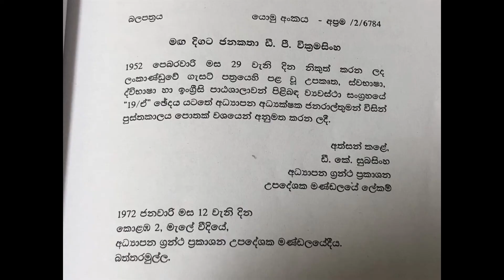Audio book Episode 8/පනිනාගලේ හපන්කම /මඟ දිගට ජනකතා LWS ඉදිරිපත්කිරීමක්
විශේෂ ස්තුතිය,
           මග දිගට ජනකතා නම් උත්කෘෂ්ටවත් ග්‍රන්ථය අප වෙත ගෙන ඒමට අපරිමිත වෙහෙසමහන්සියකින් යුක්තව කරුණු සොයමින් ,ඈත ඉතිහාසයේ රාජසිංහ රජතුමා හා බැදුණු ගැමිකතා  පුවත් ඉතා සරල බසකින් යුක්තව ලියා ඉදිරිපත් කිරිමෙහෙලා ඩී .පී .වික්‍රමසිංහයන්ට අපගේ කෘතවේදී ගෞරවය පිරිනමන්නෙමු.
          මෙම කෘතිය මගින් ශ්‍රී ලාංකිය ගැමි සුවද කුඩාදුවා  දරුවන් සිට ඕනෑම තරාතිරමක  බේදයක් නොමැතිව රසවිදිය හැකි අපුර්ව කෘතියකි.
      මෙහි කොටස්වශයෙන් ඔබ වෙත ගෙන ඒමට උත්සහ කරන අතර එතෙර මෙතෙර සිටින ඔබ සැම වෙනුවෙන් මගදිගට ජනකතා අද සිට දිග හරින්නෙමු මේ සදහා විශේෂ ස්තුතිය ඩි .පී .වික්‍රමසිංහයන්ට ඉතා කෘතවේදී ගෞරවයෙන් පුද කරසිටිමු.
    ඔබගේ අදහස් සහ යෝජනා පහත comment තීරුවේ ඉදිරිපත් කරන්න
.ස්තුතියි.
                                             තෙරුවන්සරණයි.ජෙසුපිහිටයි.